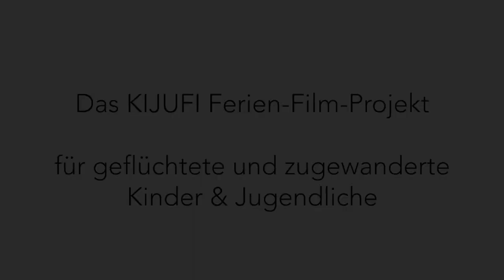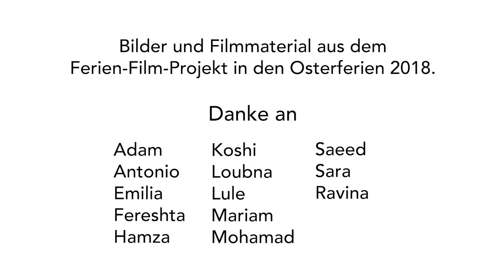Making of Zauberkunst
Ein Blick hinter die Kulissen des KIJUFI-Ferien-Fimprojekts. Zugewanderte und geflüchtete Kinder machen gemeinsam einen Film und lernen dabei Deutsch. In den Osterferien entstand so der Film "Zauberkunst"

Ferien-Film-Projekte finden auch in den Sommer- und Herbstferien 2018 statt. Infos & Anmeldung bei Lora Nikolova / lora.nikolova(at)kijufi.de

Das Programm "Berliner Ferienschulen" wird gefördert von der Deutschen Kinder- und Jugendstiftung mit Mitteln der Berliner Senatsverwaltung.